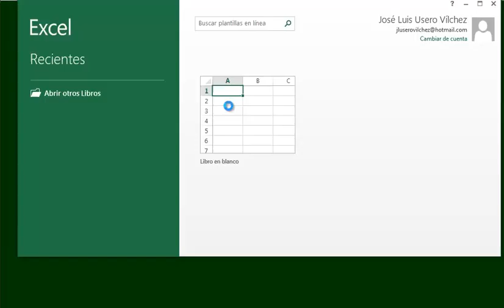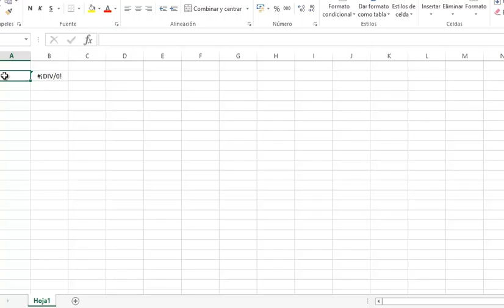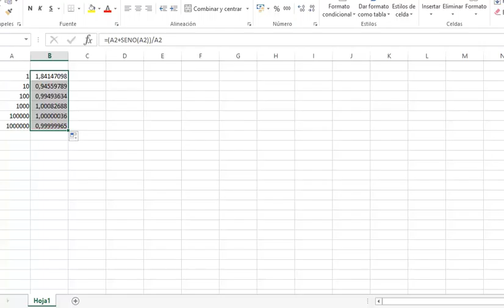Academia Usero Estepona